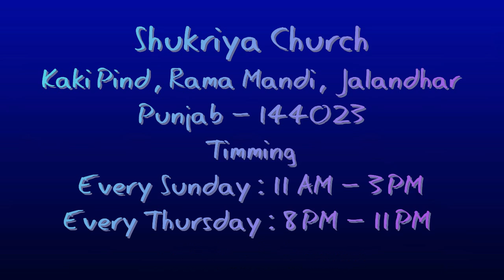Shukriya Church | Sermon | ਆਪਣੇ ਆਪ ਨੂੰ ਅੰਦਰੋਂ ਸਾਫ ਕਰਨਾ | Powerful Preaching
Sermon   ਆਪਣੇ ਆਪ  ਨੂੰ  ਅੰਦਰੋਂ  ਸਾਫ  ਕਰਨਾ |

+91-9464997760